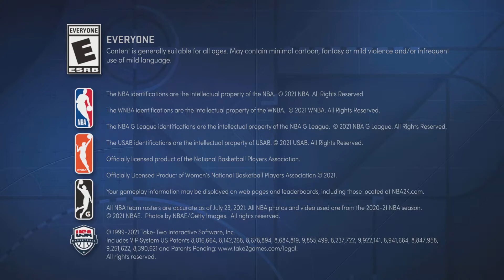NBA 2K22 3.24